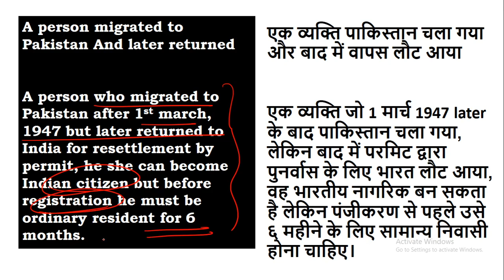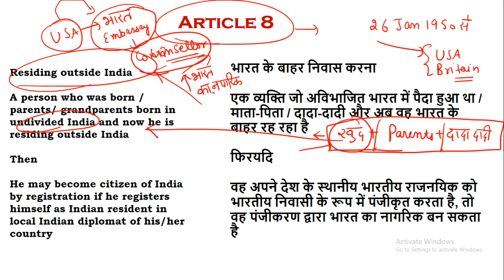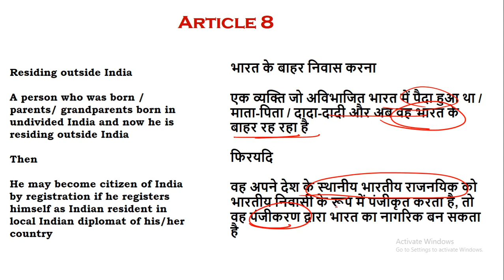Indian polity/Indian Constitution article 7,8 by Payal Gupta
| HSSC| SURE SELECTION  BATCH | HARYANA POLICE | CONSTABLE | SUB-INSPECTOR | GRAM SACHIV | PATWARI | CLERK | GROUP D | DELHI POLICE | NTPC | RAILWAY GROUP D | RRB | SSC CGL | MTS | PCS | HTET/CTET |

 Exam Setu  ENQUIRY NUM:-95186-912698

⚫REGISTRATION Starts
Batch Join करने के लिए Playstore से
Exam Setu App

LIVE CLASS ( BY SANJAY NAGAR SIR & TEAM )
✅BASIC + ADVANCE GK ( SCIENCE 11 & 12 CLASS LAVEL )
(PRE + MAINS )

📢 UPDATED CONTENT (Updation Source- CGL,
CHSL,CPO,2019 + CDS,CAT, CGL 2019 MAINS+HSSC 2019)

हमारे किसी भी STUDENT को  APP से संबधित कोई भी जानकारी लेनी है या कोई समस्या है वे 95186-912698 पर  whatsapp करे।